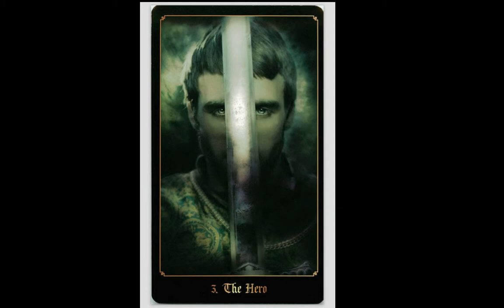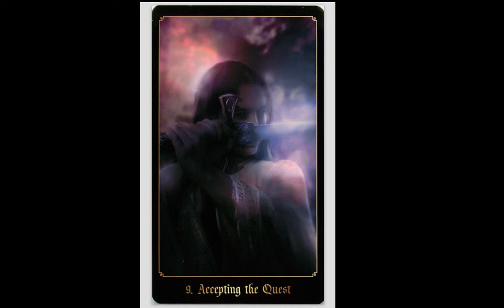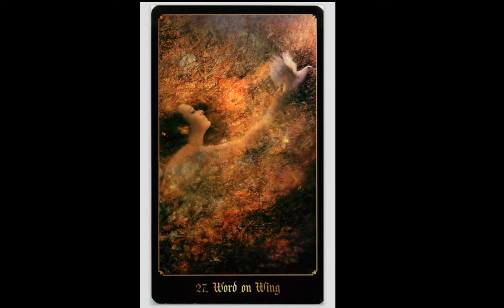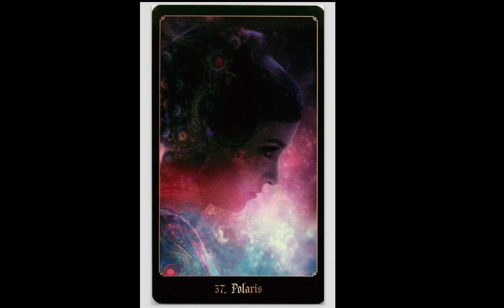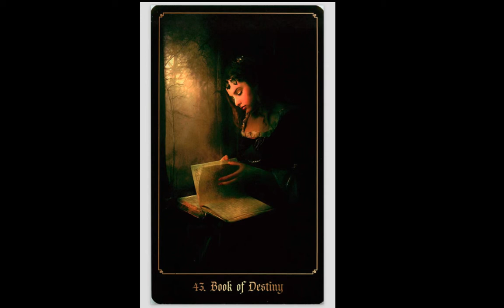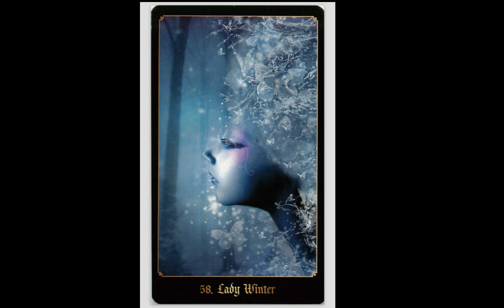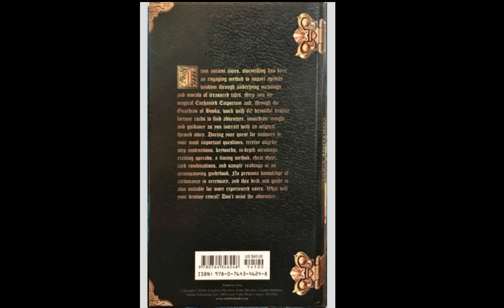THE CHRONICLES OF DESTINY FULL FLIP THROUGH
Name: Chronicles of Destiny Fortune Cards
Creators: Josephine Ellershaw, Claudia McKinney, Emily Ellershaw
Publisher: Schiffer Books 2014